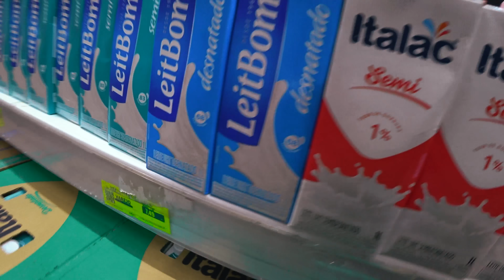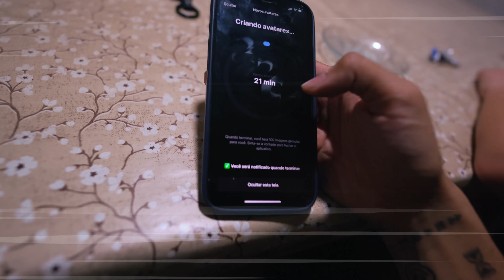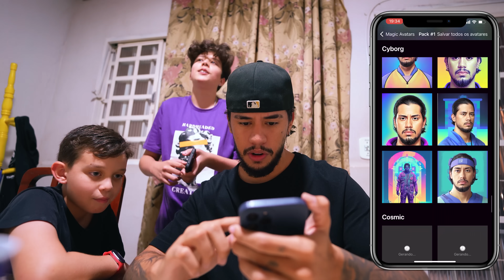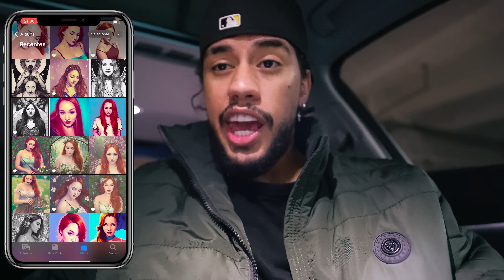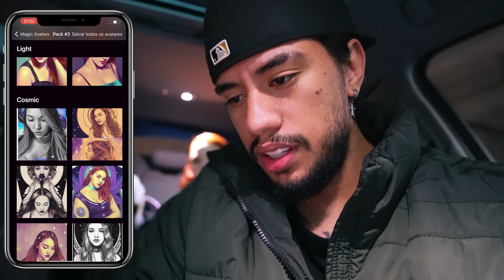ANTES PASSAMOS DIFICULDADE, MAS HOJE EU CONSEGUI COMPRAR TUDO NO MERCADO PARA MINHA MÃE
Bom dia pessoal, hoje ANTES PASSAMOS DIFICULDADE, MAS HOJE EU CONSEGUI COMPRAR TUDO NO MERCADO PARA MINHA MÃE